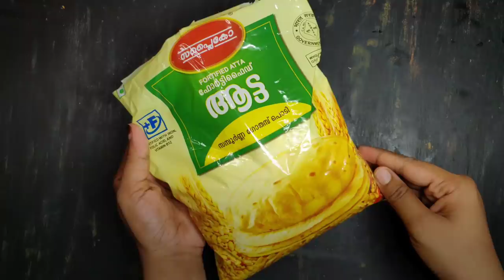റേഷൻ കടയിലെ ഗോതമ്പ് പൊടി കൊണ്ടു ചോക്കലേറ്റ് കേക്ക് |steamed chocolate cake|lockdown cake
lockdown cake | steamed chocolate cake recipe

Ingredients:

for butter milk:
Milk-1/2 cup
vinegar-2tsp

dry ingredients:
salt- pinch

powered sugar-1/2 cup
milk-1/2 cup

 chocolate cake malayalam

പാൽ- 1കപ്
വിനാഗിരി-2 tsp
ഗോതമ്പ് പൊടി-1 കപ്
കോക്കോ പൊടി -1/4 കപ്
സോഡ പൊടി -1/2 tsp
ഉപ്പ്
എണ്ണ -1/4 കപ്
പൊടിച്ച പഞ്ചസാര- 1/2 കപ്